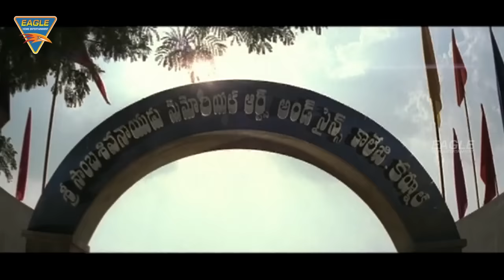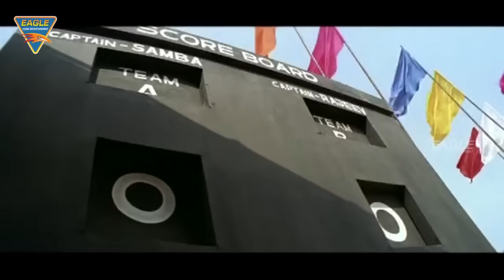Samba Hindi Dubbed Movie Part 2 | NTR, Bhoomika, Genelia D'Souza | Eagle Entertainment Official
Watch :  Samba Hindi Dubbed Movie Part 02 On Eagle Hindi Movies Featuring Jr. NTR, Bhoomika Chawla, Genelia D'Souza, Prakash Raj, Krishna Bhagavan, Venu Madhav, Raghu Babu and Ali, Director V.V. Vinayak.

Home : 1:14:06